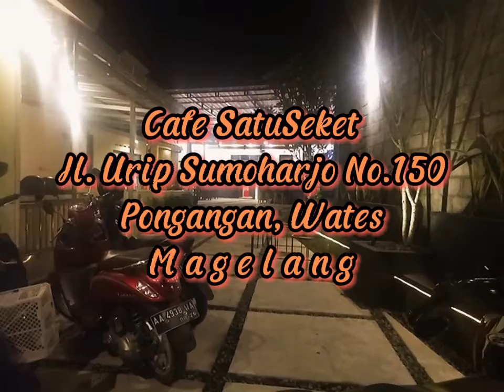@ CAFE "SATUSEKET," JL. URIP SUMOHARJO No. 150 PONGANGAN, WATES, KOTA MAGELANG.